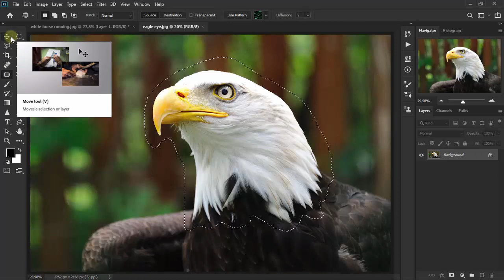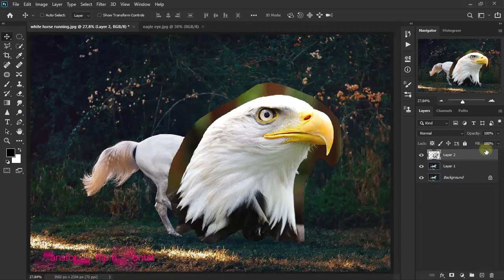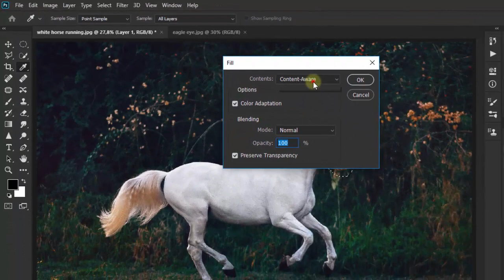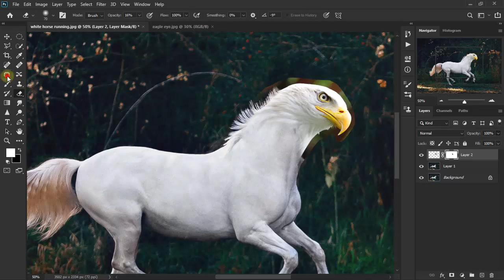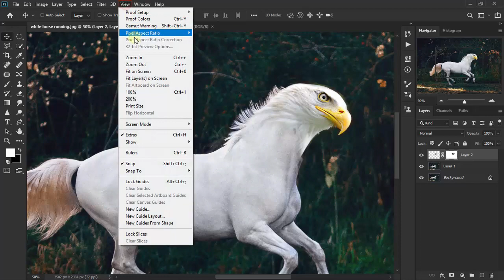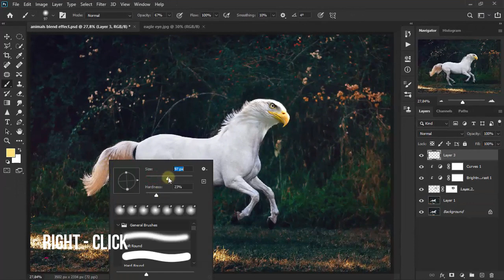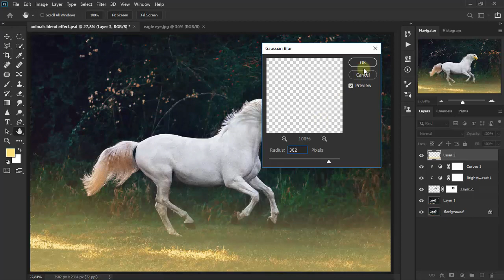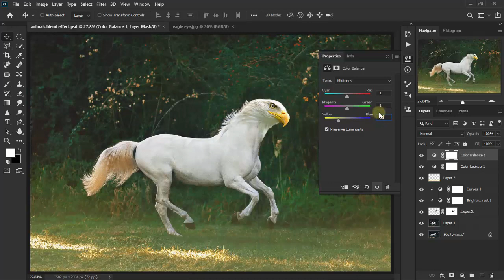How to Blend Two Images in Photoshop ~ Animals Photo Manipulation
Photoshop tutorial, how to combine two images with a fantasy or surrealist theme using animal pictures. These absurd Photoshop tips and tricks are very easy to try, even for beginners.

Have a try friends ...

images resource:
~ eagle eye
~ white horse running

Enjoy and salam (: